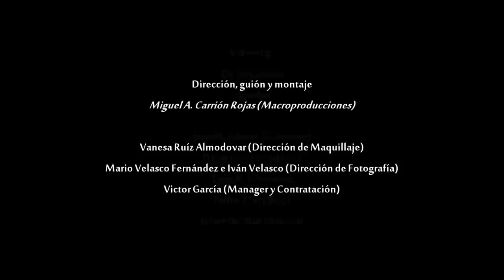Videoclip De las Cenizas "Agadon" Macroproducciones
Videoclip realizado por el director Miguel A. Carrión para el grupo Agadon y su canción "De las Cenizas"